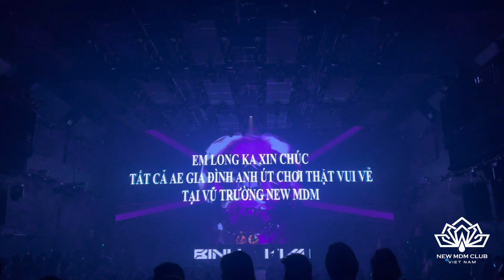[ New MDM Club ] Như Một Người Dưng - Remix 2023 | Dj,Producer Kim Bình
SIÊU VŨ TRƯỜNG TRIỆU ĐÔ NEW MDM - PROMAX PHIÊN BẢN LIMITED
Address:Số 01 Lô 26A, đường Lê Hồng Phong, Ngô Quyền, Hải Phòng (đường Ngã 5 - Sân bay Cát Bi )Hải Phòng
▪️Address: Số 01 Lô 26A, đường Lê Hồng Phong, Ngô Quyền, Hải Phòng (đường Ngã 5 - Sân bay Cát Bi)